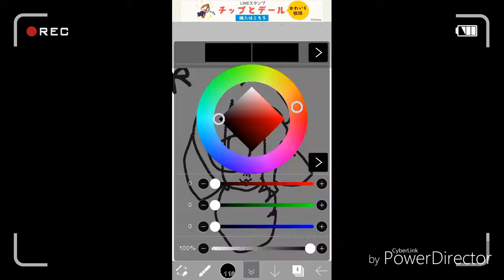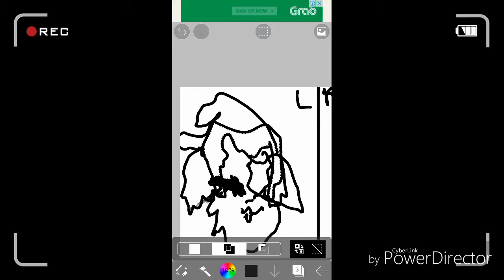-SPEEDPAINT- Left Hand Challegnge Kitty Straps Versoin + NEW INTRO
So yeahhh